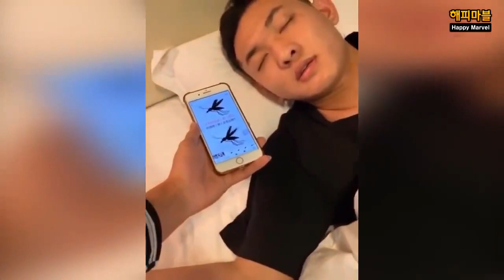New Funny Video 2020 | Try Not To Laugh | Top New Comedy Video | People doing stupid things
check our new compilation. Here is people funny moments and we hope that this video make your life more fun & you enjoy it. we are surving Very Funny Stupid Boys, Top Comedy Video 2020. Try Not To Laugh Episode In this video.

 People doing stupid things

TRY NOT TO LAUGH 😆 Best Funny Videos Compilation 2020
 Funny Animals Respond To Humans -
The Couple That FAILS Together, STAYS Together! 😅 | Funniest Fails | AFV 2020
 LITERALLY IMPOSSIBLE*
 People doing stupid